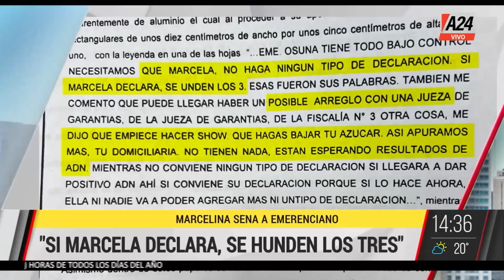🔴 Crimen de Cecilia: que decía la carta que intentaron entregar a Emerenciano Sena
✋ Marcelina Sena intentó entregarle pastillas y una carta al líder piquetero, donde se habló de un posible arreglo con una jueza y fiscal:  "Si Marcela declara, se hunden los tres".